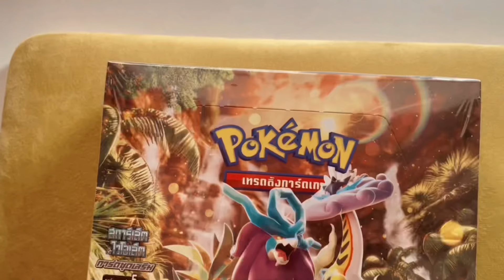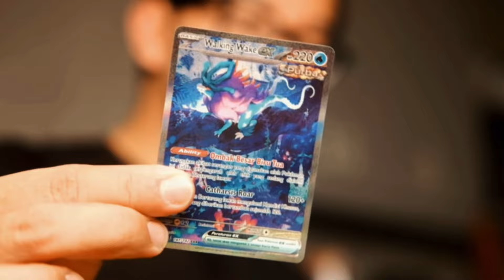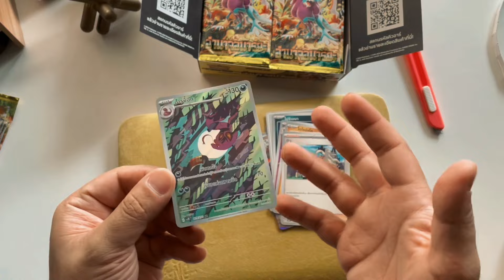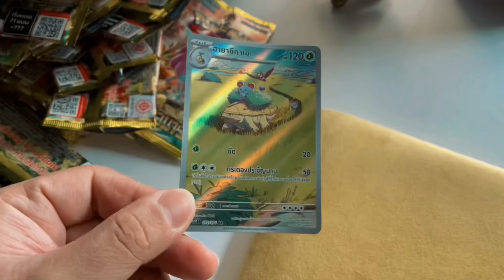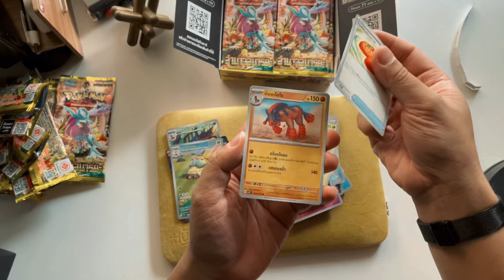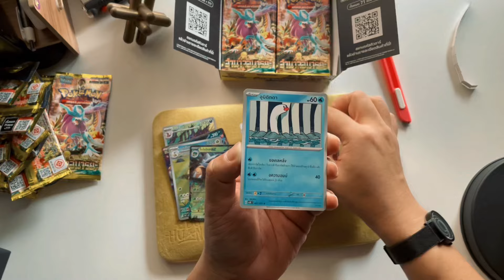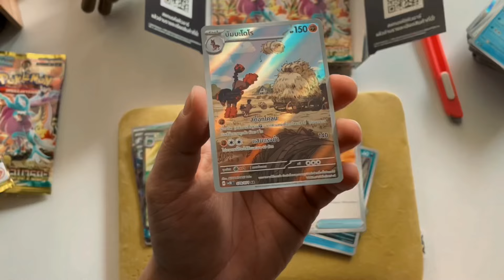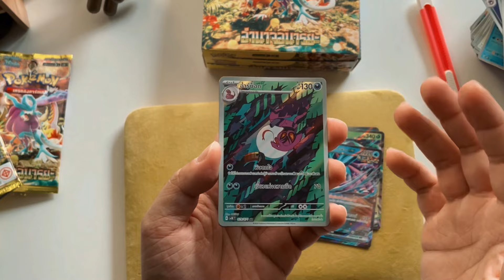TAMAT! Unboxing Wild Force Bahasa Thailand + GIVEAWAY!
Mari kita tutup video brewek pokemon thailand ini dengan unboxing 1 box wild force yang gue beli kemarin di Pokemon Playlab Central World.

Apakah ini akan jadi penutup yang manis?
Tonton sampe abis ya!

Jangan lupa ada giveawaynya juga di akhir video! Buruan ikut!

Thank you buat support dan dukungan kalian!

Udah follow Pokkedo?

Mau jajan kartu?